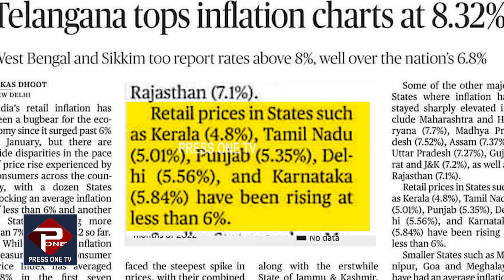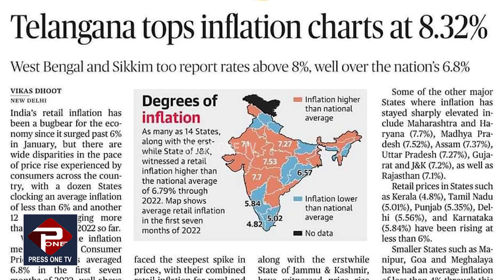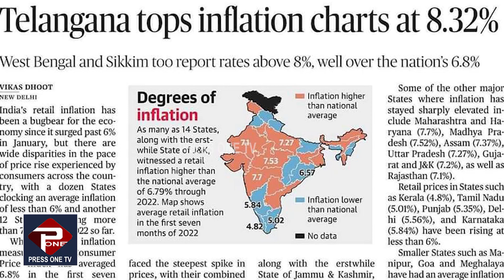മാപ്രകൾ മുക്കിയ കേന്ദ്രസർക്കാറിന്റെ പുതിയ കണക്ക് പുറത്ത് |കേരളം തന്നെ വീണ്ടും ഒന്നാമത് | Kerala No 1